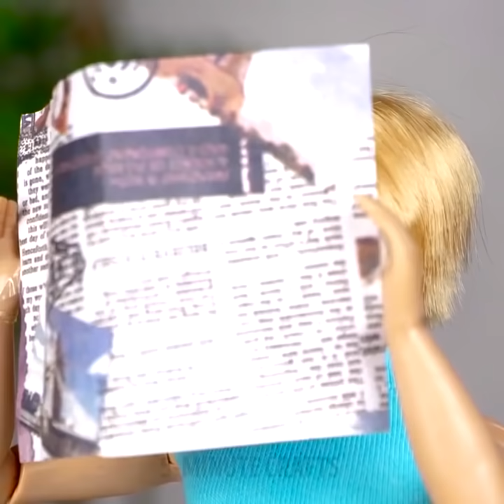바비 인형을 위한 20개의 창의적인 아이디어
바비 인형 라이프

여러분은 인형을 갖고 놀기에 너무 늙지 않았어요! 바비 인형에는 할 일을 잊고 즐거운 휴식을 취하게 하는 무언가가 있어요. 그리고 그렇게 해야만 합니다! 이 말도 안 되게 귀여운 옷 트릭과 다른 요령들로 여러분의 바비 인형을 런웨이의 여왕으로 만드는 방법을 알아보세요! : ) 어느 누구도 인형을 갖고 놀기에 너무 늙지는 않았답니다!  그래서 이 바비 인형 꿀팁들을 볼 것을 강력히 추천합니다!  간단한 실을 이용해 초특급 스타일 헤어스타일을 만드는 방법, 오래된 옷과 심지어 풍선을 이용해서 엄청나게 멋지고 세련된 의상을 디자인하는 방법을 보여드릴 겁니다! 만일 풍선 의상이 맘에 안 드시면, 또 다른 좋은 생각이 있어요! 플레이 도우와 플라스틱 컵을 뼈대로 사용해서 아름다운 이브닝 가운을 만들어 보세요! 액션 램프와 미니 수영장 아이디어도 여러분을 기다리고 있습니다! 재미있게 보세요! 이제 바비의 집을 위한 세련된 가구를 만들고 좀 더 편안하고 아늑한 공간을 만들 때입니다! 욕실 시설, 다채로운 선반, 쇼핑백 등을 만들어 봅시다! 오래된 성냥갑, 플라스틱 병, CD, 모든 것이 유용합니다!

TIMESTAMPS
3:58 스트레스를 해소하기 위한 새로운 드레스
6:58 플라스틱 가방
10:49 여행 시간
13:37 CD 차량

5분tricks은 5-Minute Crafts의 공식 한국어 채널입니다!